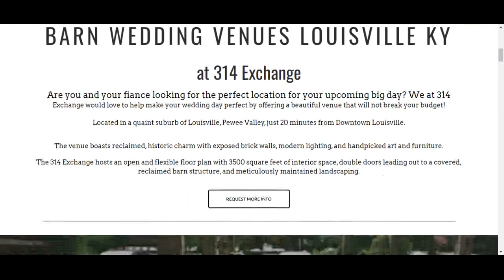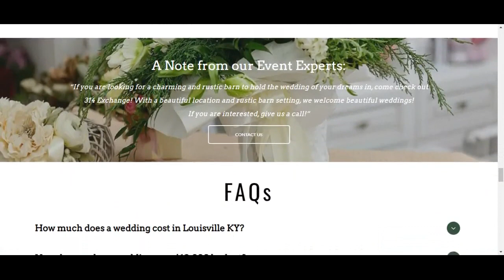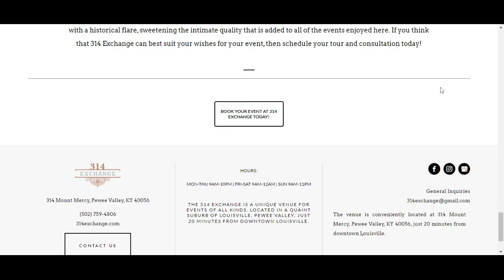Pewee Valley Outdoor Wedding Venues | 314 Exchange